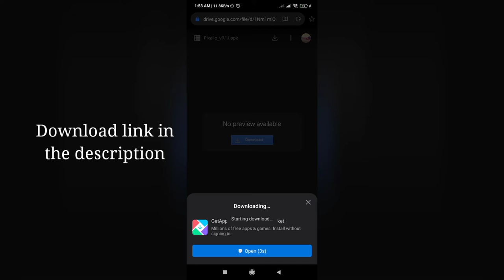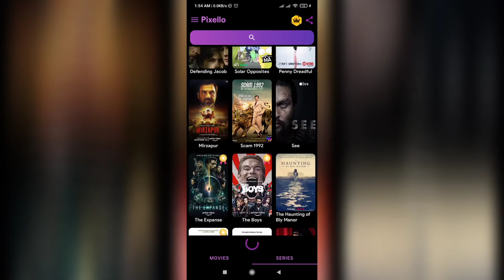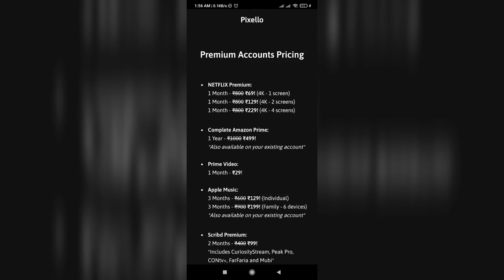Amazing App to Download Movies/Webseries On a Tap 2020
Best app to download or watch latest movies (holloword/bollywoord/tollywood) / webseries in HD with simple click

how to download avengers end game movie in HINDI
Download any Latest Movies and Web series
Bollywood
Hollywood
South hindi dubbed
2020 latest movies Website
top 5
top 10